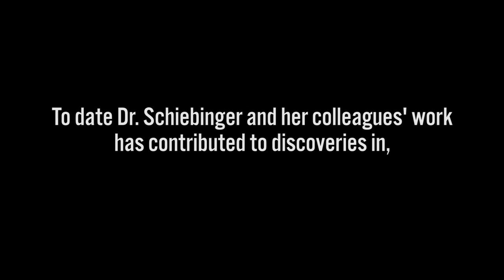Dr. Londa Schiebinger talks about her work at Gendered Innovations